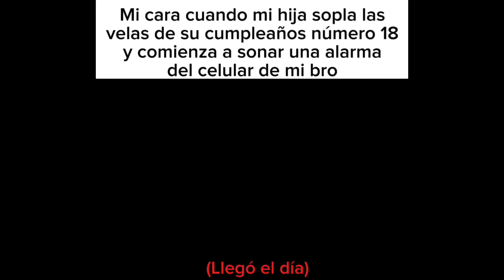Mi cara cuando mi hija sopla las velas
Diablos